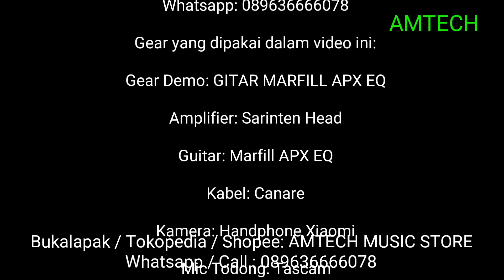Gitar Akustik Elektrik MARFILL APX EQ warna Hitam gloss Preamp 7545R ORIGINAL _ AMTECH MUSIC STORE _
Gitar akustik Marfill APX EQ hitam test Amtech Music Store jual alat musik jakarta depok tangerang bekasi